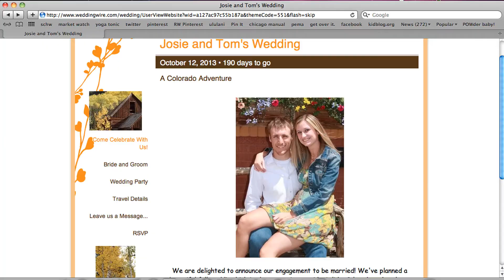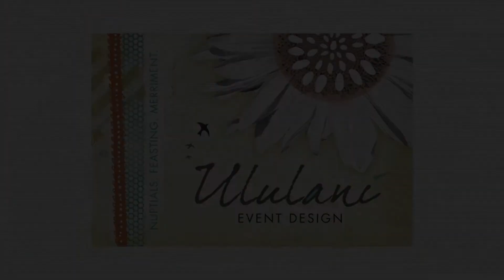Ululani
Event Designer and Coordinator located in Salida, Colorado